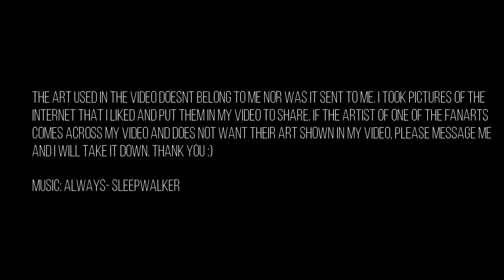Nox fanart comp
this is a short video with a few fanart pics that I took off google :) I really like them and decided to share them with you guys in a video. some are pictures that I thought would have made great nox skins but I'm sure they wont ever be.